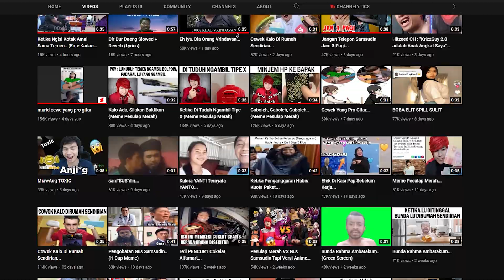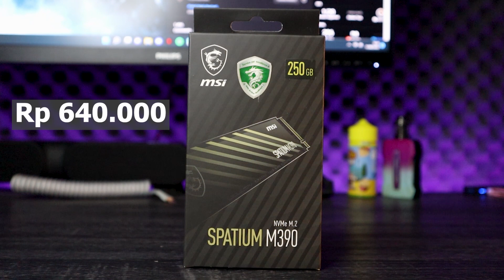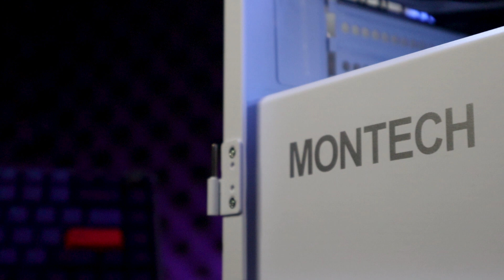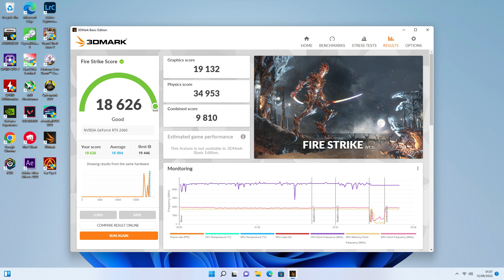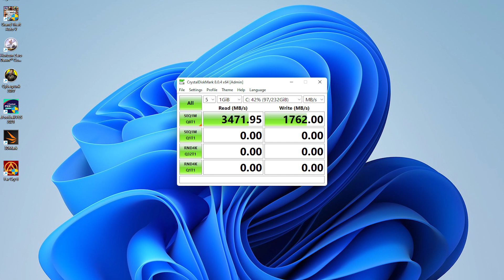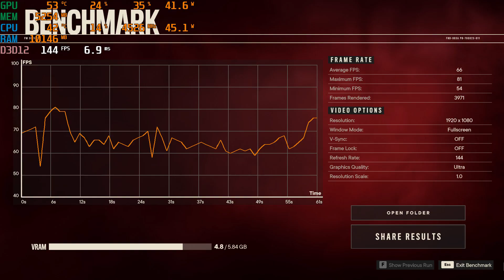2022 RAKIT PC BUDGET 17 JUTAAN ALA KRIZZGUY!!! Ft INTEL i7 12700f & MSI GEFORCE RTX 2060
KRIZZGUY 2.0

Dukung channel ini dengan membeli melalui link yang tersedia di bawah ini atau donasi ke link ini

Link Pembelian

kalau kalian ingin PC idamannya dirakit disini, bisa langsung aja DM kita di

Peripheral yang gw gunakan
-keyboard